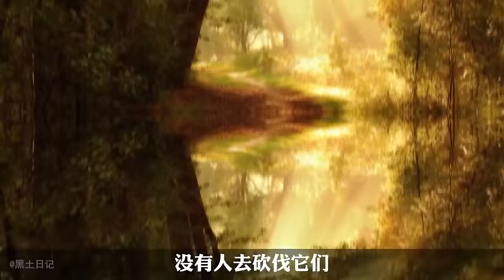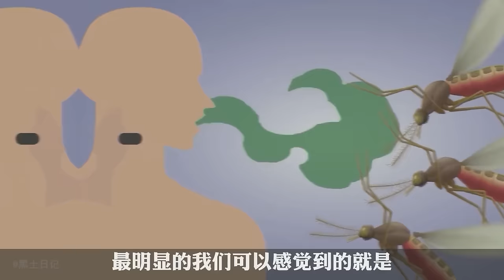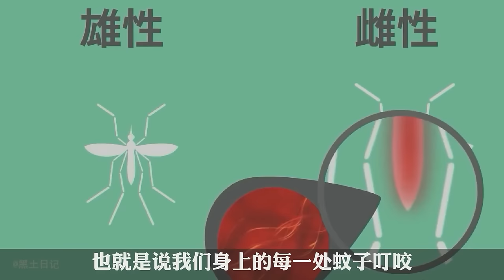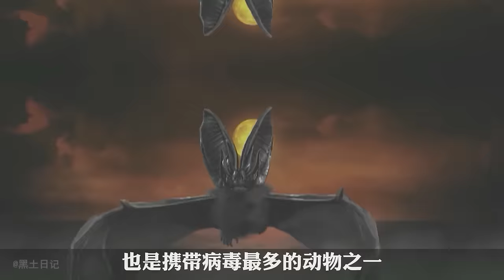盤點亞馬遜雨林中的致命生物！ 一個成年人類在這裡很難活過3小時，殺死他的可能只是一隻小小的螞蟻！ 【黑土日記】